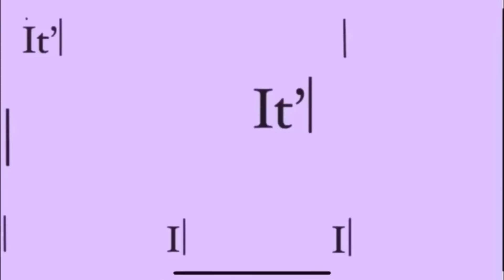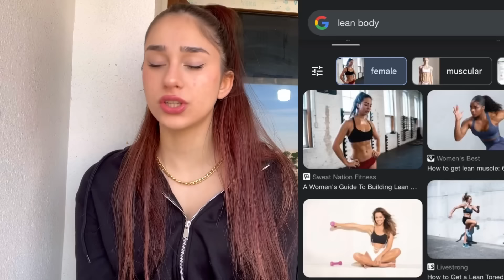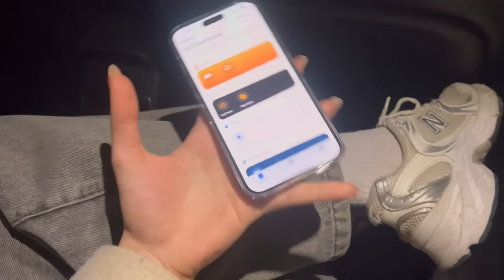Vlogmas🎄 unboxing iPhone 15pro max 🧑‍🎄ولاگمس از باشگاه و سرم زدن ‌بیمارستان تا گوشی جدید خریدن